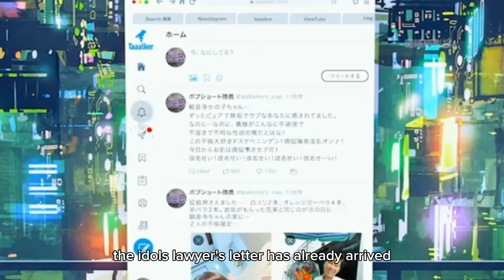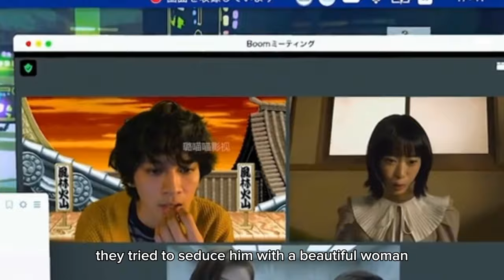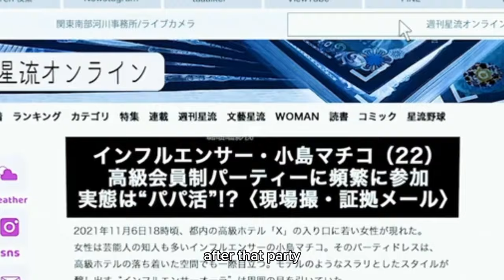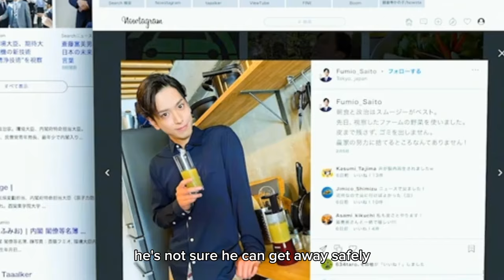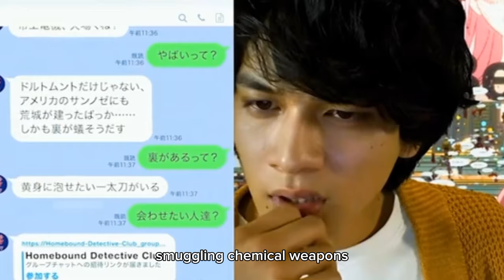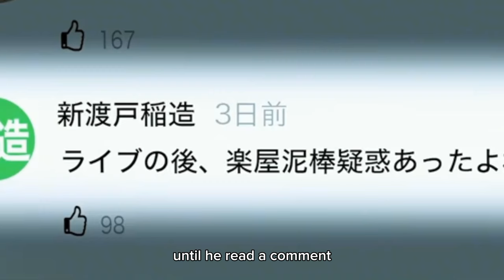This man's cyber investigation skill are so strong😱💯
Title:Meitantei Stay Homes
2022 action film
Drama series
Genre:Mystery